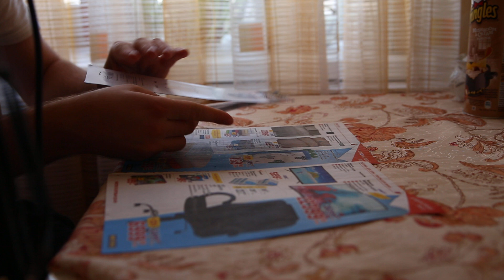Пара китайский отверток за полтинник!!!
Пара китайский отверток в сравнении с добротными имеющимися в хозяйстве аналогами. Эргономика функционал и причины купить или не купить китайские изделия.